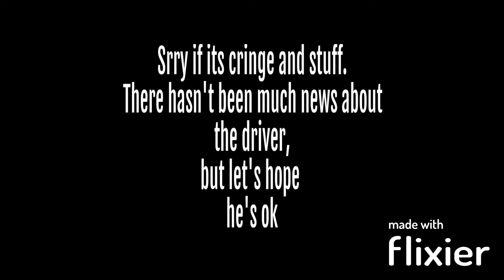😱SEMI TRUCK CRASHES INTO CAR WASH [AFTERMATH] 😱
Hello viewer

in my town a blue semi crashed into the car wash as i was in school. at this moment i have not seen any videos of the crash, so here is the aftermath instead. its been mostly cleaned up as well.